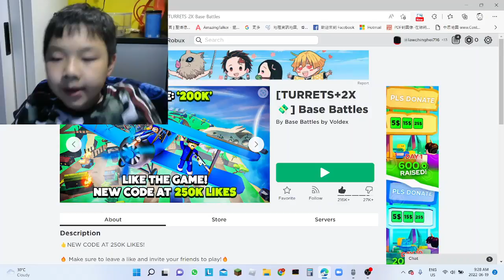I played base battles and got a lot of money!!!